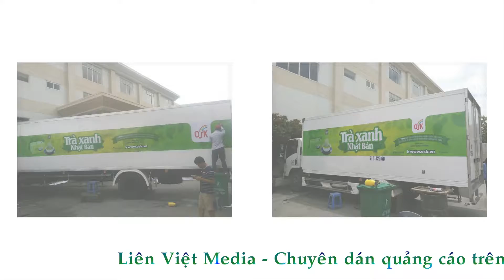Dán quảng cáo xe tải - Tổng hợp thi công quảng cáo xe tải trên các loại xe hiện nay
Bạn có ý định quảng cáo trên xe tải của công ty mình mà chưa biết phải làm như thế nào? Hãy để việc đó cho chúng tôi. Chúng tôi sẽ tư vấn cho bạn quảng cáo đúng luật, thiết kế, in ấn và thi công ( dán decal ) trên xe. Với đội thợ dán quảng cáo trên xe nhiều năm kinh nghiệp sẽ làm cho mẫu quảng cáo của bạn đẹp hơn, nổi bật hơn khi lưu thông trên đường.
CTY TNHH ĐT TM TRUYỀN THÔNG LIÊN VIỆT
136 Đỗ Bí, P.Phú Thạnh, Q.Tân Phú, TP. HCM